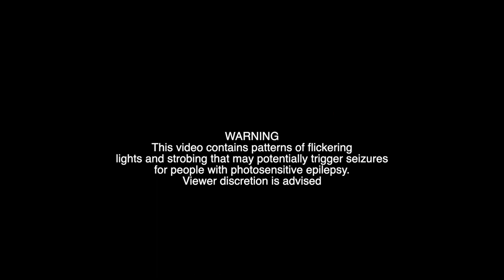The Reverend Beasts - Why(Dirty Wurds Cover)| WeLiveSessions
If you like our work you can support our channel on the following Paypal link / Αν σας άρεσε η δουλειά μας μπορείτε να στηρίξετε το κανάλι μας στο ακόλουθο Paypal link :

The Reverend Beasts are:
Nikos The Mammoth-Klisiaris:Vocals
Kostas-Captain K-Kapetanakis:Guitar,Backing Vocals
Evripidis-Phix Joe Six-Papadopoulos:Guitar
Vasillis-Bill S.D.-Vasilopoulos:Bass Guitar,Backing Vocals
Dimitris-Reverend Mits-Economou:Drums

Produced by Original Content Thessaloniki (O.C.T) Thessaloniki 2021

Production Manager : George Georgiadis
Recording / Mixing Engineer : George Tachtsidis
Recording Tech : Themistoklis Dimitrakopoulos
Audio Editing : Alex Archontis
Monitor Engineer : Savvas Christou
Sound Technician : Kostas Kakoulidis
Lighting Designer : Nikos Kechagias
Lighting Technician : George Kosmidis
Video Edit : Prodoromos Mistakidis
Colour : Alex Archodis

Cinematography
Crico
Stelios Papargiris
Charitos Mastrogiannis

Drone Cinematography
Alex Archodis

Technical Support
Ntoulas Sound

Venue Janitor : George (Indianos) Vrabakis

Special Thanks to :
- Sakis Azas for the O.C.T  intro sound design.
- WE SKG Team (George Georgiadis , Athanasios Krezios , Kostas Albanidis , Ariadni Chatzitatsi)